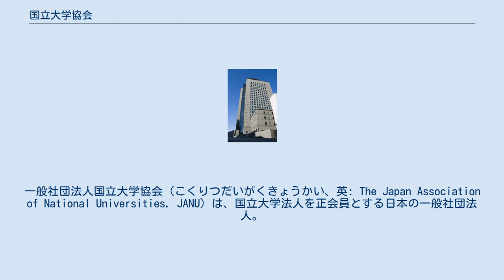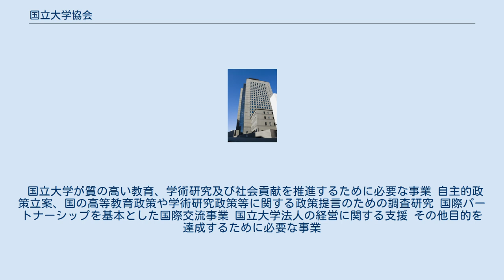国立大学協会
一般社団法人国立大学協会（こくりつだいがくきょうかい、英: The Japan Association of National Universities, JANU）は、国立大学法人を正会員とする日本の一般社団法人。
 1950年、学制改革によって誕生した国立新制大学が各大学間の連絡・協力を促進するために設立された。
 同協会の目的は、『一般社団法人国立大学協会定款』第2章第4条において「各国立大学法人が実施する教育・研究及び社会貢献に関する多種・多様な活動において、質の高い成果を挙げるための環境作りを行い、もって国立大学法人の振興と我が国の高等教育・学術研究の水準の向上及び均衡ある発展に寄与する」ことと定められている。
 同協会の正会員は、『一般社団法人国立大学協会定款』第3章第6条（1）において「この法人の目的に賛同して入会した国立大学法人」と定義されている。
2018年度現在、全ての国立大学法人が協会の正会員となっている。
 同協会の特別会員は、『一般社団法人国立大学協会定款』第3章第6条（2）において「この法人の目的に賛同して入会した法人」と定義されている。
2018年度現在の特別会員は以下の通り。
 総会を頂点とし、その下に理事会をはさみ、各委員会が設置されている。
 地方ごとに8つの支部が設けられており、それぞれに所在する正会員（国立大学法人）が所属し、活動している。
 以下に記す事業（『一般社団法人国立大学協会定款』第2章第5条より引用）を中心に活動している他、国立大学の立場から意見表明、情報発信などを行っている。
 国立大学が質の高い教育、学術研究及び社会貢献を推進するために必要な事業 自主的政策立案、国の高等教育政策や学術研究政策等に関する政策提言のための調査研究 国際パートナーシップを基本とした国際交流事業 国立大学法人の経営に関する支援 その他目的を達成するために必要な事業